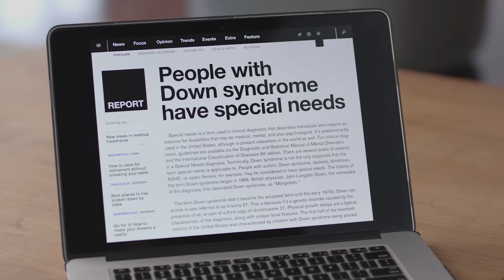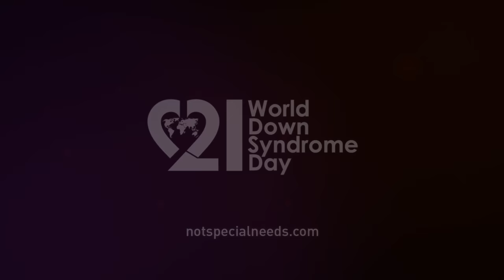NOT SPECIAL NEEDS | March 21 – World Down Syndrome Day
Ask yourself: what “special needs” does a person with Down syndrome really have? to discover a new perspective.